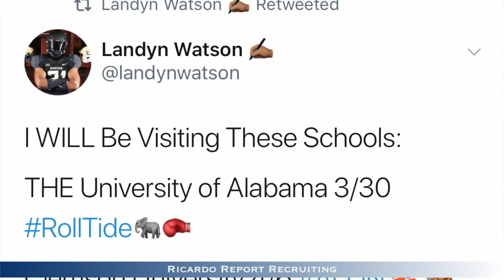RICARDO REPORT RECRUITING: Episode ONE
What to expect from 5 STAR RECRUIT RAKIM JARRETT?

💥 WorkOut WARRIORS 🏋🏽‍♀️:
KeenanAnunay — Tuskegee
Carlos Cervantes — Marietta, Ga
Christian Miller — Hilton Head, SC
💥 DRIP of the DAY 💧:
Corey Williams Jr. — Episcopal, Tx
Gavin Whetzal — Colorado Springs, Co
Dylan McNamara — Naples, Fl
💥 HOT on the Trail 🔥:
Golden Atumbe — DeMatha, Md
Kam Dewberry — Atascocita, Tx
Landyn Watson — Hutto, Tx